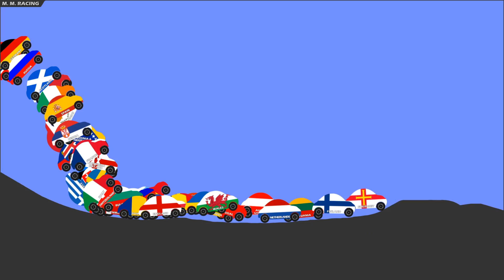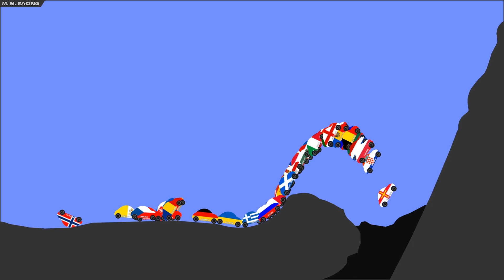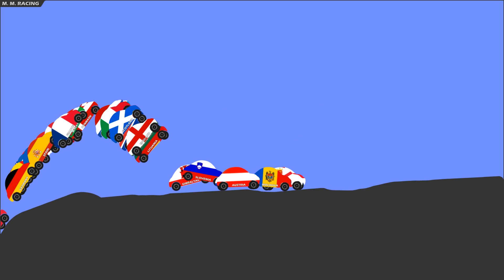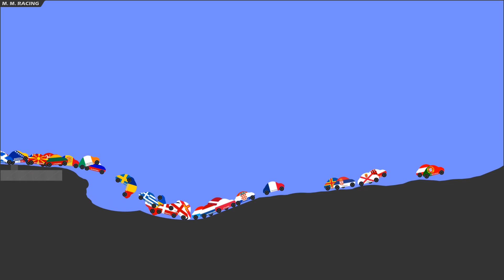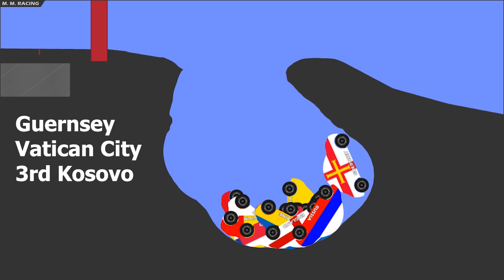Country Cars Season 3 - Europe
Country Cars Season 3.
7 Videos - 1 Track, 6 races and a Final featuring the countries of Europe, The Americas, Africa, Asia and Oceania. The 1st 10 cars to finish each race qualify for the World Final. Cars that finish in 11th - 20th will get a 2nd chance and enter the Race Off against the same placed cars from the other continents. Also the winner of The Hole automatically qualifies for the World Final.

Track 2 - NCS - Elektronomia - Heaven
Track 3 - NCS - Jim Yosef - Moonlight

FAQ
Q  - Is this a game?
A - Not Really, it's created in Algodoo.

A - There's an app for the software to create it and it's called Algodoo.

Got your own Channel? Yes, try this.